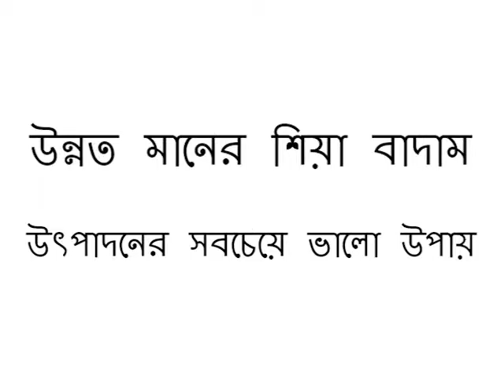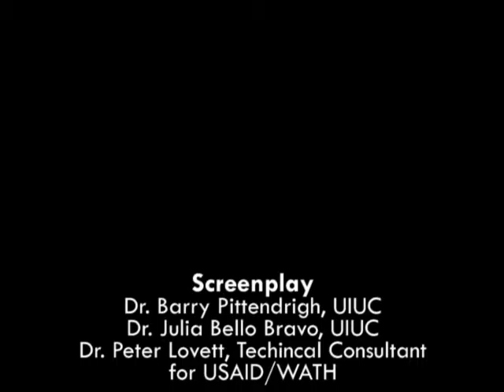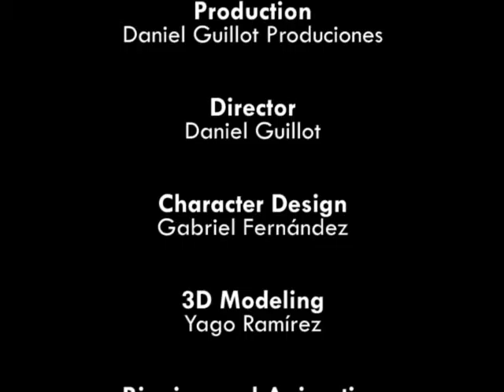উন্নত মানের শিয়া বাদাম উৎপাদনের সবচেয়ে ভালো উপায় “বাংলায়” (ভারতের স্বরাঘাত)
যে অঞ্চলে শিয়া উৎপন্ন হয় সেই অঞ্চলের মহিলাদের জন্য শিয়া একটি প্রধান উৎপাদন, যা পশ্চিম আফ্রিকার সেনেগাল থেকে পূর্ব আফ্রিকার ইথিওপিয়া অবধি উৎপাদিত হয়| কিন্তু যদি কাঁচা শিয়া বাদাম কে ঠিক ভাবে প্রক্রিয়াকরন না করা হয় , তাহলে মজুত শিয়া বাদাম ও তার থেকে তৈরী বস্তু নিম্ন মানের হবে|এই চলমান ছবি তে কাঁচা শিয়া বাদাম এর প্র্ক্রিয়া করনের বিভিন্ন ধাপগুলি দেখানো হয়েছে , যার দ্বারা আমরা উচ্চমানের মজুত যোগ্য শিয়া বাদাম উৎপাদন করতে পারি| এই পদ্ধতির বাড়তি সুবিধা এই যে , সিয়া বাদাম প্রক্রিয়াকরনের প্রচলিত পদ্ধতি হইতে এই পদ্ধতিতে কম পরিমানে জ্বালানি কাঠের প্রয়োজন হয়|

Quality Shea Nuts - Best Practices for Production in Bengali (accent from India)

Shea is an important product for women in the shea belt, which ranges from Senegal in West Africa to Ethiopia in East Africa.  However, if the raw shea nuts are not properly processed then the resultant stored nuts and derived products are of poorer quality.  The following animation demonstrates steps by which raw shea nuts can be processed to produce better quality shea nuts for storage.  This approach has the added advantage that it reduces the amount of firewood needed to process the nuts as compared to traditional processing approaches.